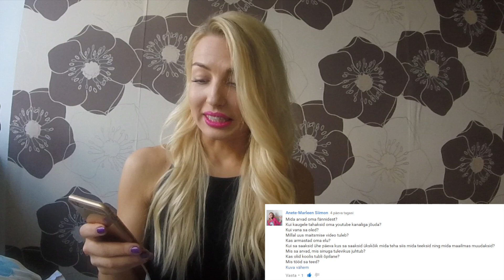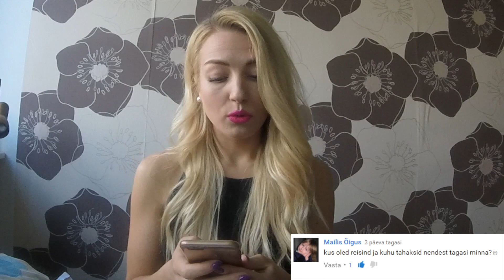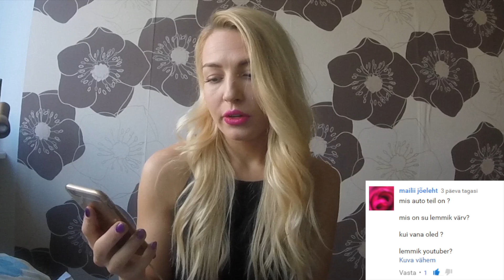KÜSIMUSED & VASTUSED osa I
Aitäh armsad vaatajad, et mulle nii palju küsimusi esitasite!
Kõik vastamata küsimused saavad vastatud järgmises Q&A videos :)